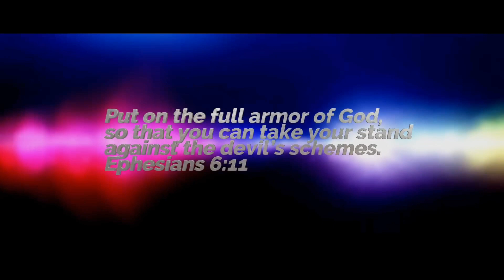THE EXPENDABLE 5 FIRST TRAILER (HD) dwyne john,Sylvester Stallone,Keane / Fan made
As of now, there is no official announcement or information regarding "Expendables 5." However, there have been discussions and speculation about the possibility of a fifth installment in the franchise. It is suggested that the fifth chapter may focus on Jason Statham's character, Lee Christmas, taking over as the main character, potentially replacing Sylvester Stallone. The plot and details of the film are still unknown and may depend on the ending of "Expendables 4."